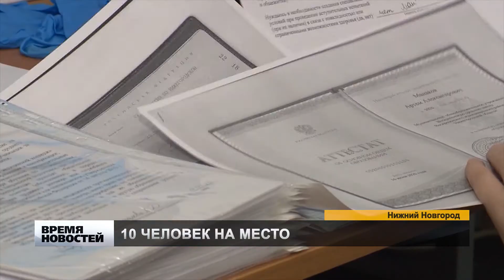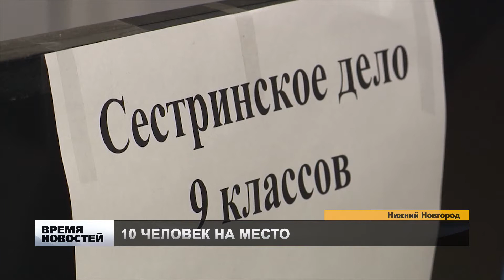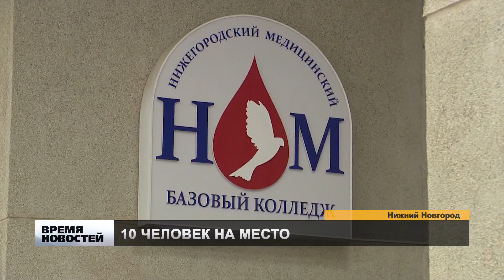Абитуриенты борются за места в медицинских вузах